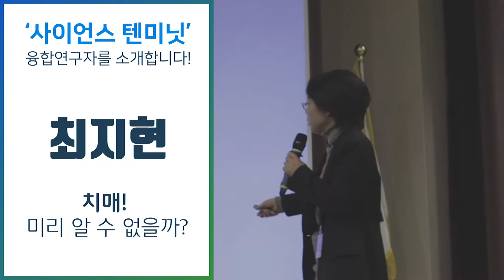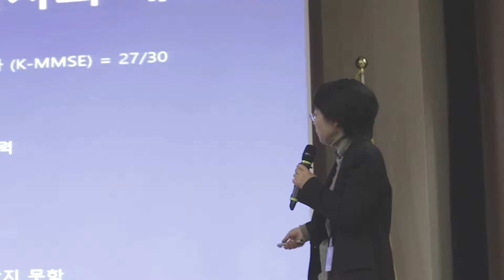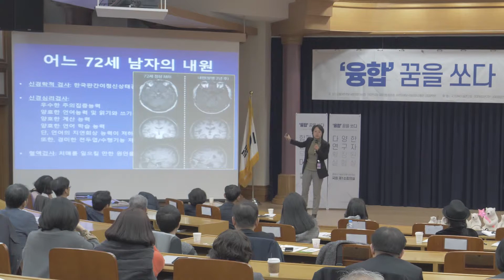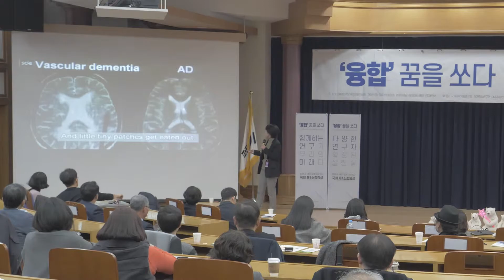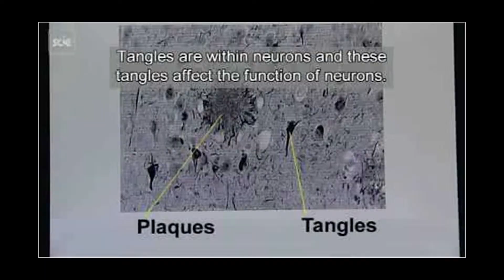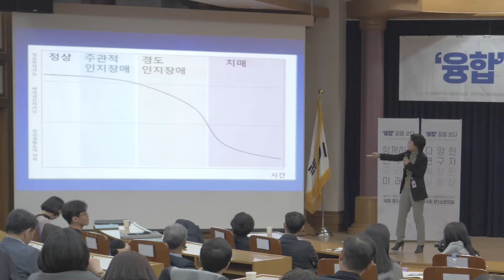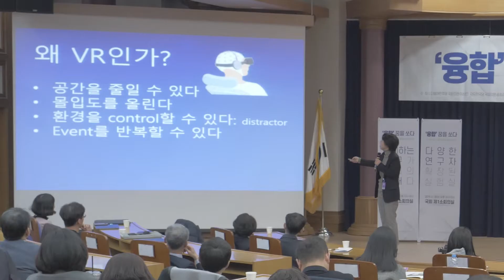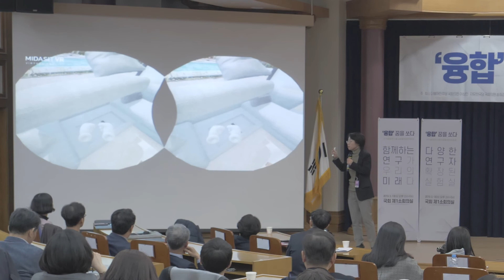치매! 미리 알 수 없을까? - 국가 융합연구 활성화를 위한 토론회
치매! 미리 알 수 없을까?
최지현 박사

'융합' 꿈을 쏘다
국가 융합연구 활성화를 위한 토론회
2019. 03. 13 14:00~17:00 | 국회 제 1소회의실

"혼자 연구하는 시대는 지났다. 함께하는 연구가 우리의 미래다."
일반 시민, 연구자 등 전 국민 누구나 참석가능